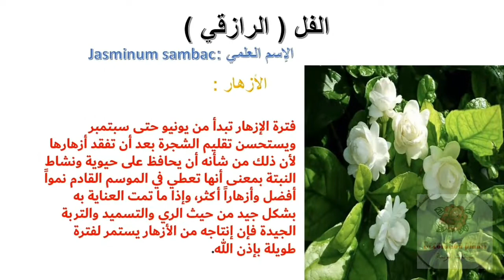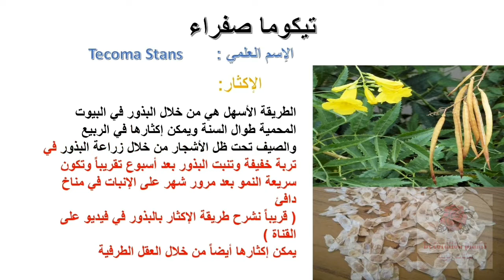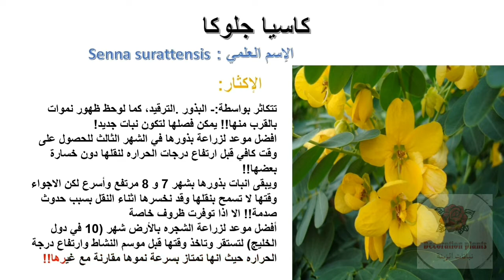نباتات الزينة التي تتحمل الحرارة العالية ( الجزء الأول )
هناك الكثير من الشجيرات الجميلة والمزهرة في قائمة نباتات الزينة ولكن قليل منها تلك التي تتحمل الظروف الصعبة
في هذه السلسلة سنقوم بذكر أهم النباتات ومواصفاتها وكيفية العناية بها بطريقة بسيطة ولاحقاً سنقوم بنشر فيديوهات مفصلة عن كل نبتة
كاسيا مصرية
أكاسيا مصرية
الفل
الرازقي
تيكوما